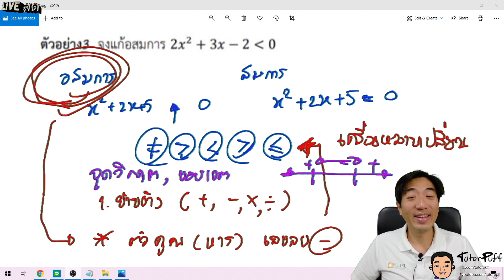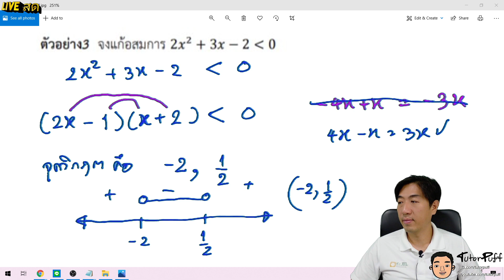โจทย์อสมการ ข้อ3